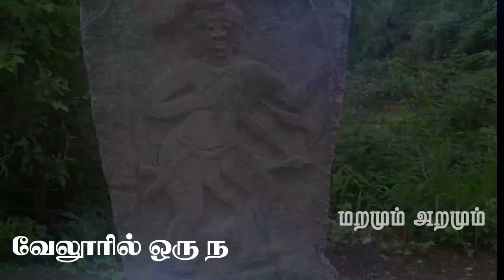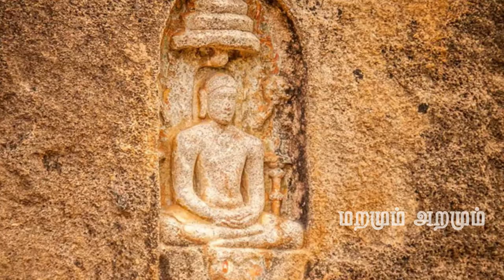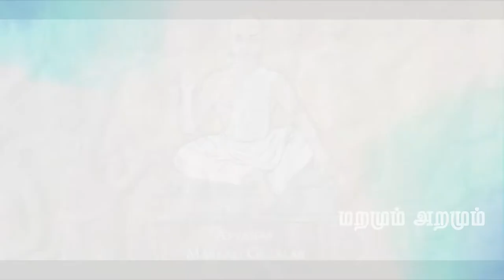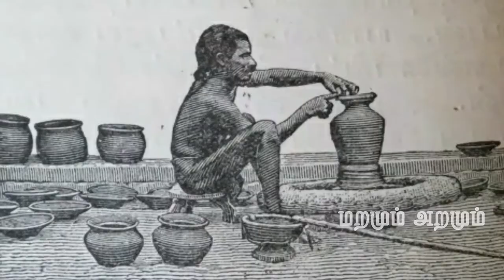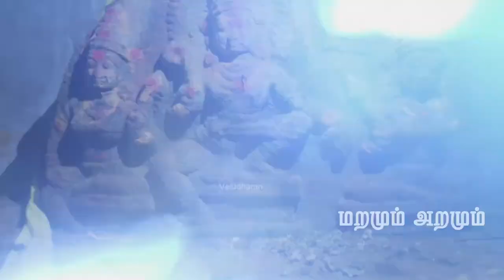தமிழகத்தில் இன்றும் வாழும் ஆசீவகர்கள் | ஆசீவகம் வரலாறு | Aseevagam in Tamil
MaramumAramumஇந்த வீடியோவிற்கு நீங்கள் தரும் ஆதரவால், என்னால் மேலும் மேலும் பல நல்ல வீடியோக்களை கண்டிப்பா தரமுடியும்.